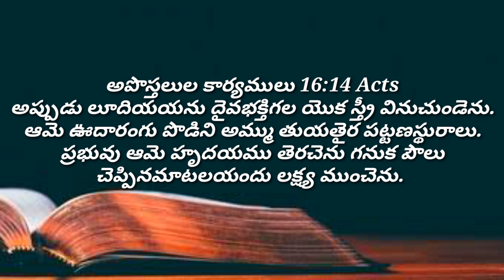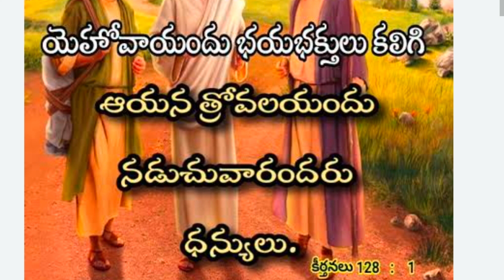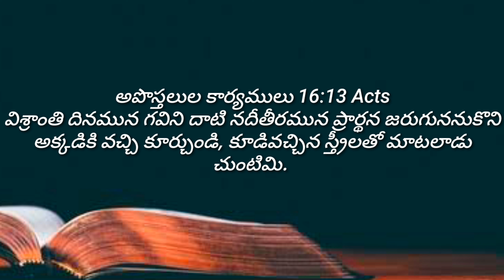A Spiritual lesson from Lydia / Message by Pastor B. S. Santhosh kumar